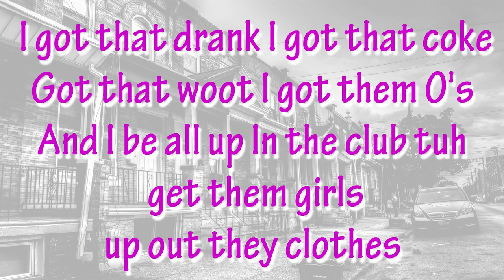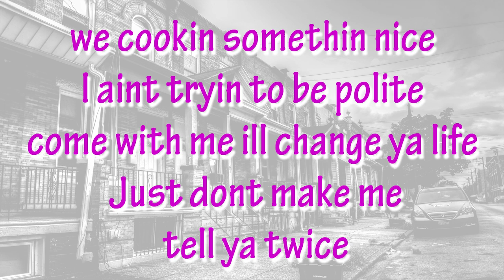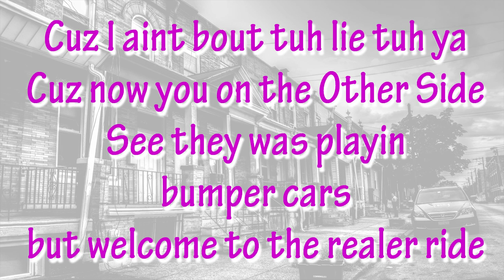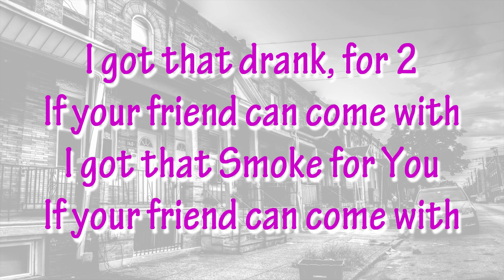Rawcus - Can Your Friend Come With - Lyric Video